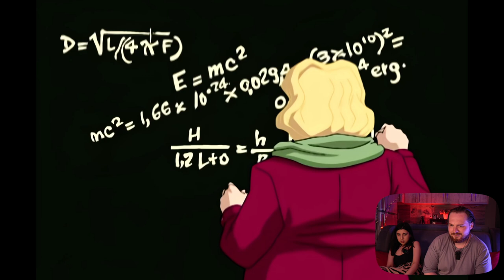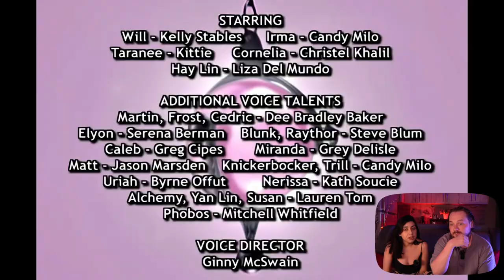Чародейки 2 сезон 1 серия witch РЕАКЦИЯ РУБИЛЬНИК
Чародейки второй сезон! Урааа!